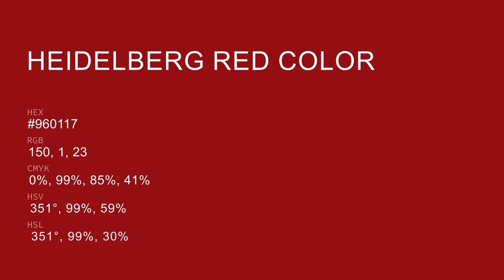Heidelberg Red color #960117 hex color - Red color - Cool color 960117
What color is Heidelberg Red ? #960117 hex color - Red color - Cool color 960117

Hex #960117 Color Code is also known as Heidelberg Red color.